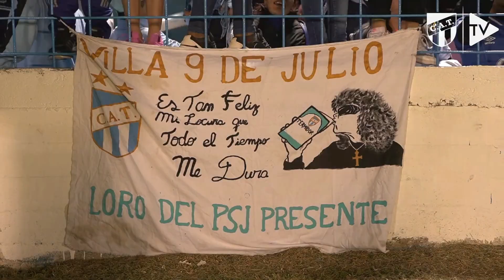LAMPE SE FUE MAL DE VÉLEZ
CARLOS LAMPE CAMBIA DE AIRES EN LA LIGA ARGENTINA

AVISO IMPORTANTE (AVISO DE DERECHOS DE AUTOR): si alguna vez desea que se elimine el video, por favor pregunte. Lo eliminaremos de inmediato. Todo lo que le pido es que se comunique con nosotros antes de presentar un reclamo.